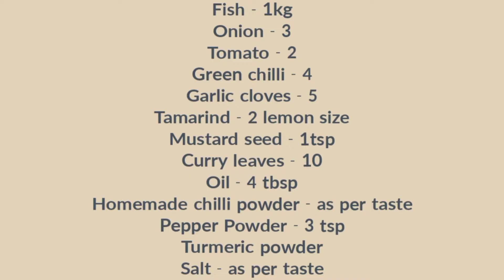spicy tasteee😋Meen kuzhambu😋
spicy fish gravy.
plz try. pidichu iruntha comments la sollunga. Thk u guys. keep supporting me 😊😍❤